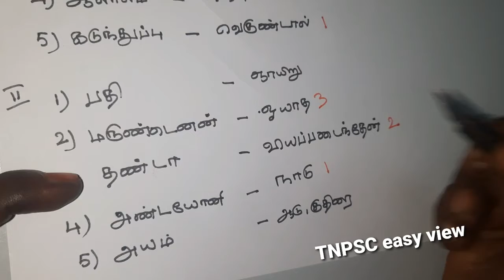Shorts |பொருளறிந்து பொருத்துக|11th std tamil |TNPSC easy view